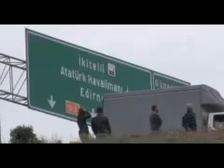Eylem Yapan İnşaat İşçileri TEM'i Kapattı